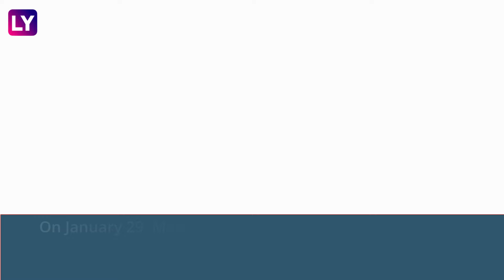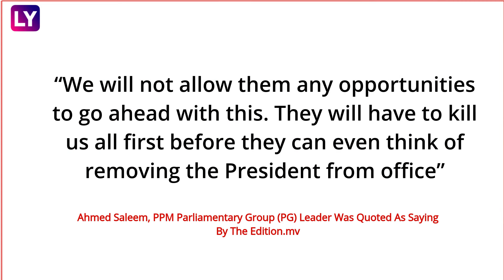Maldives: Opposition Set To Move Impeachment Motion Against Pro-China President Mohamed Muizzu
On January 29, Maldivian Democratic Party (MDP), the main opposition party in Maldives, said it will submit a motion to impeach President Mohamed Muizzu. MDP holds a majority in Maldivian parliament. The decision for impeachment was taken after clashes broke out in the House between pro-government MPs and opposition lawmakers, reported PTI. Watch the video to know more.